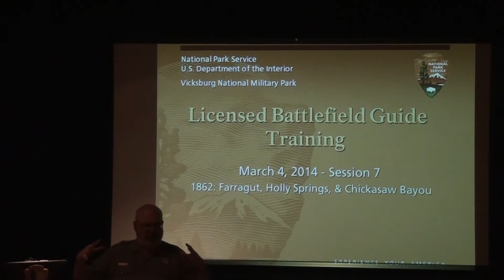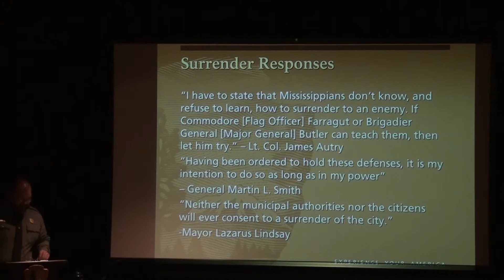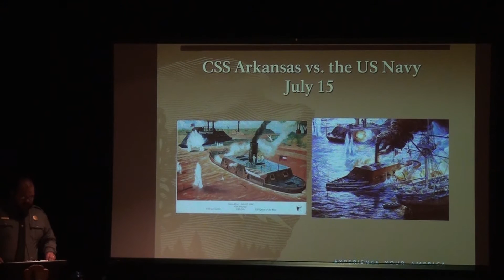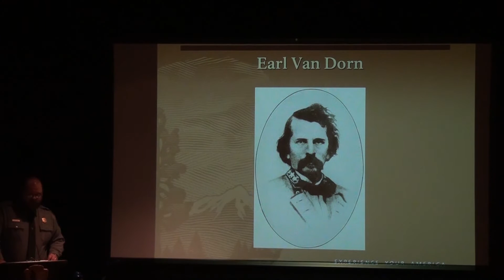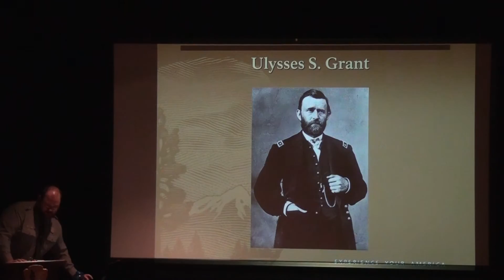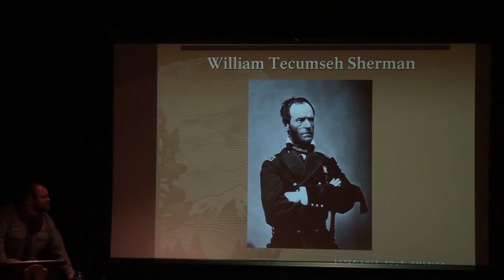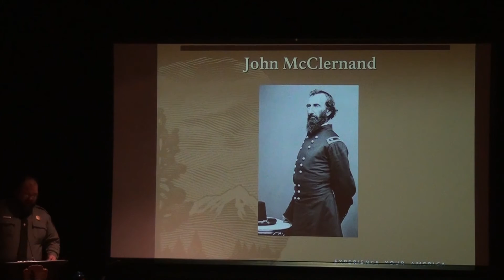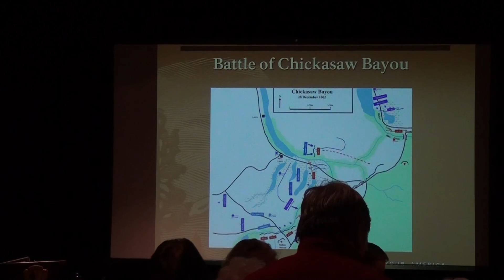2014 LBG Seminar Session #7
Session #7 of the 2014 Licensed Battlefield Guide Training Seminar, held on March 4, 2014 at Vicksburg National Military Park's Visitor Center in Vicksburg, Mississippi.

Ranger Jake Koch presents Farragut, Holly Springs, & Chickasaw Bayou.

Musical Intro is an excerpt from "Carry Me Back to Old Virginny" by 33rd Illinois Volunteer Regiment Band at the Vicksburg Sesquicentennial Civil War Heritage Fair on April 5, 2013. Used with permission.

A. The Navy Tries & Fails
- The Anaconda Plan (brief description)
- The West Gulf Blockading Squadron (Profile Farragut)
- New Orleans/Baton Rouge/Natchez (brief description)
- First Contact at Vicksburg and Autry's Response to surrender request
- 1st Bombardment on May 26
- The Western Flotilla
- Capture of Memphis
- 2nd Bombardment from Farragut w/ Porter's Mortar fleet on June 26
- Start of Williams Canal (brief mention as the canal is being covered on March 11)
- Farragut runs the Vicksburg batteries on June 28
- Naval Battle of Vicksburg July 15 with US Navy vs. CSS Arkansas
- July 22 Western Flotilla attack on CSS Arkansas
- Farragut withdraws
- Davis withdraws
- Reasons for Naval failure

B. The Army Tries & Fails
- Briefly describe Confederate Attack on Baton Rouge (demise of CSS Arkansas, Profile Van Dorn)
- David Dixon Porter and the Mississippi Squadron (Profile Porter)
- Grant's Plan for November/December (Profile Grant since I am the first to discuss him)
- Grant moves South
- Sherman moves South along the river (Profile Sherman since I am the first to discuss him
- Sinking of the USS Cairo
- Van Dorn's Raid on Holly Springs
- Grant withdraws
- Sherman attacks through Chickasaw Bayou and is repulsed
- McClernand arrives (Profile McClernand)
- Arkansas Post (brief mention to explain differing strategic mindsets)
- Grant/McClernand Feud
- Sherman (therefore Grant) develops excellent rapport with Porter